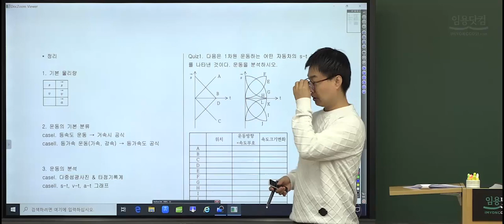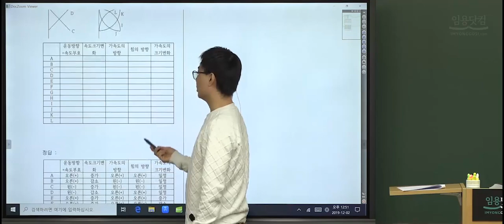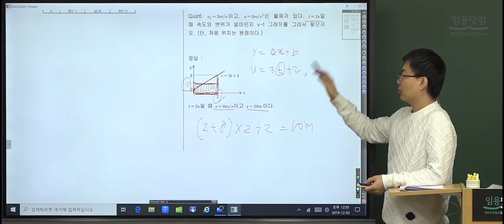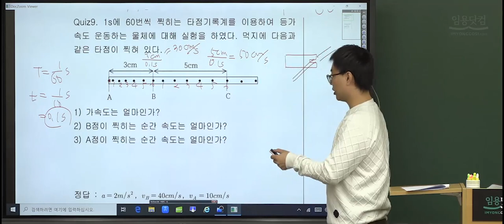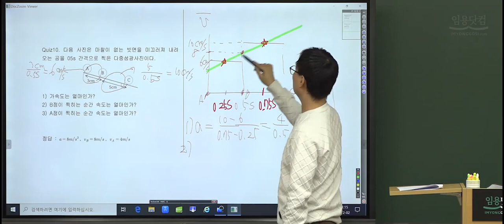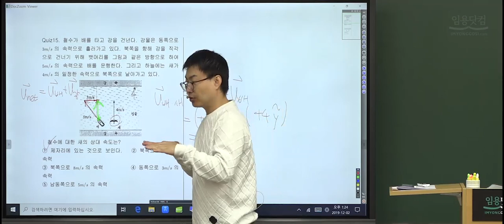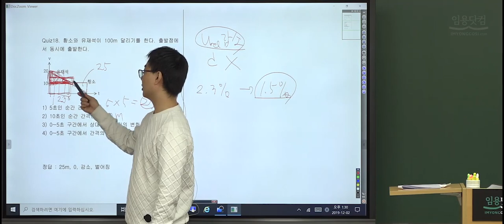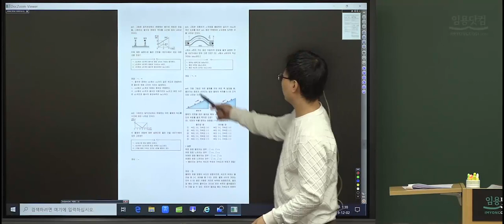[전공물리 한창민] 2021대비 임용물리 0단계(생기초특강) 5강_물리임용고시 by.임용닷컴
물리 한창민 교수님의
2021대비 임용물리 0단계(생기초특강) 5강 안내드립니다.

강의자료는 "임용닷컴 - 임용 A to Z - Youtube 강좌자료실"에서
확인 가능합니다.

감사합니다.